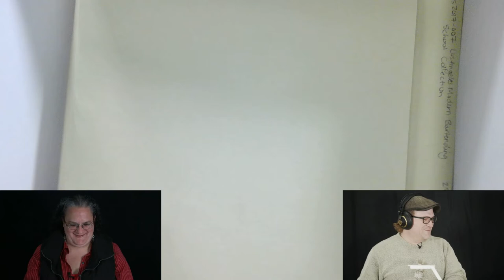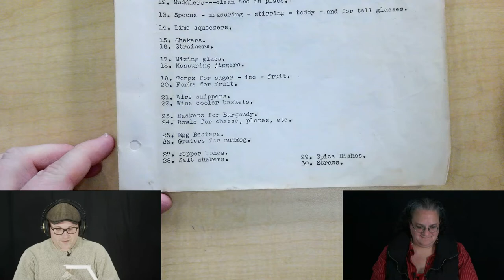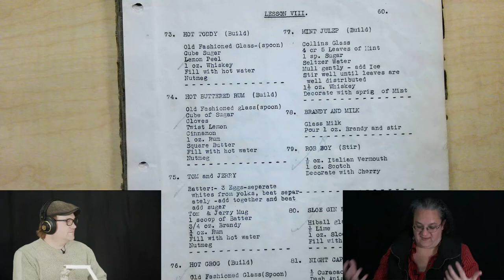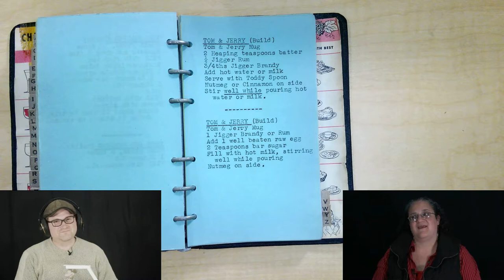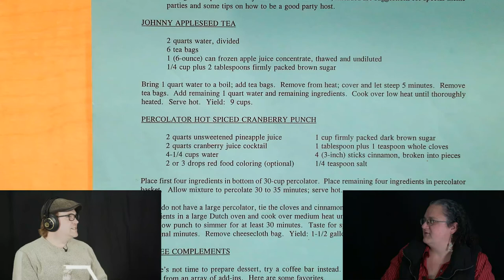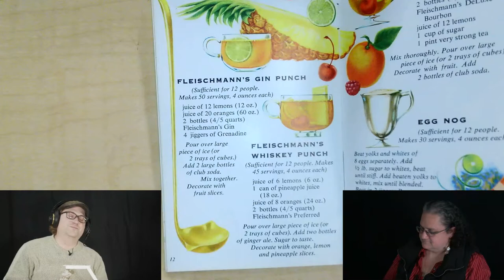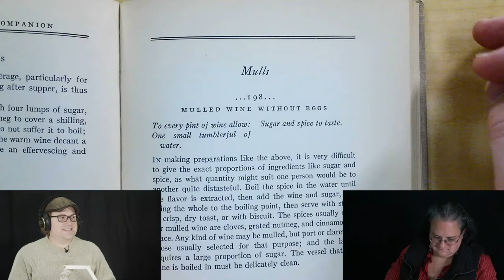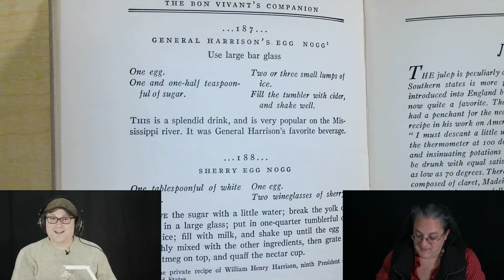Archival Adventures - Episode 46: Holiday Cocktails and Mocktails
In the final Archival Adventures of 2021, we explore archival materials about holiday cocktails and mocktails, or non-alcoholic beverages. Archivist, Kira Dietz joins this episode to provide expert commentary about cocktail history.

00:00 Introduction
10:22 Los Angeles Modern Bartending School Collection (Ms2017-007)
01:04:32 State/Regional Home and Agricultural Publications (Ms2012-040
01:18:18 Cocktail Ephemera Collection (Ms2013-027)
01:32:15 The bon vivant's companion; or, How to mix drinks (TX951 .T48 1934)
01:59:00 Ending